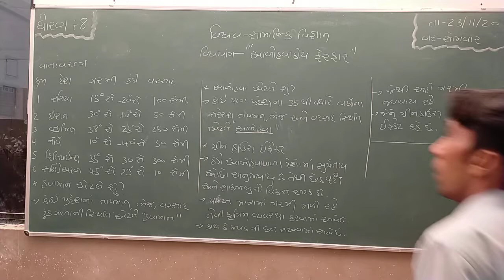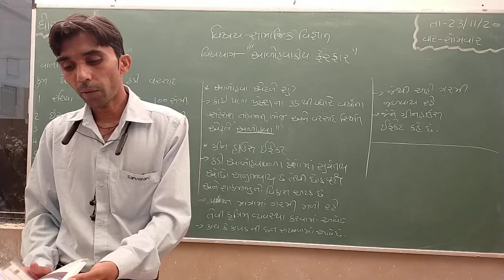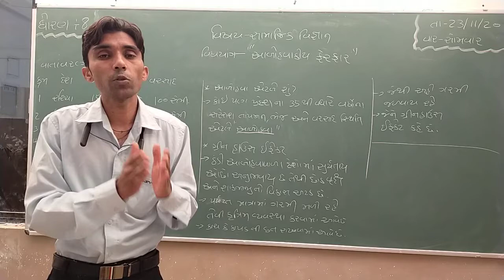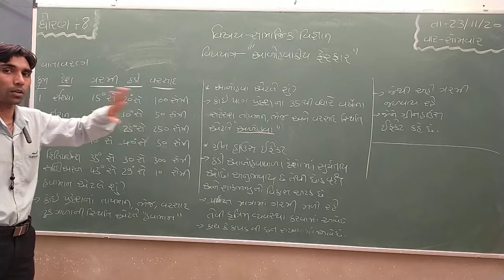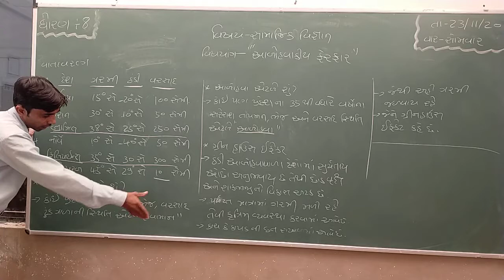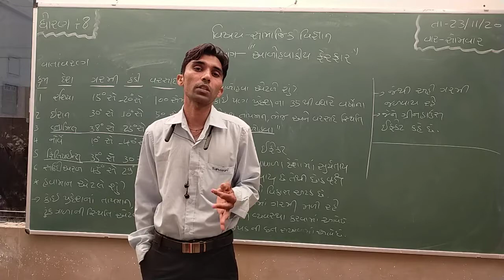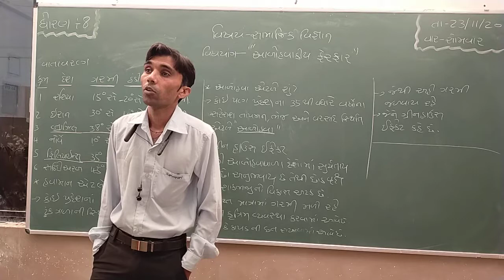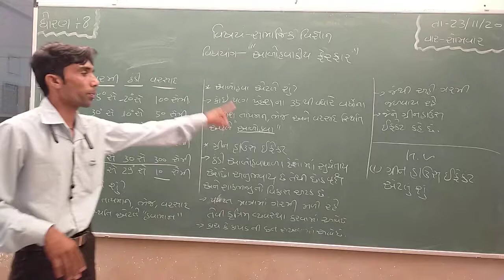Std 8 Social Science Ch 7 Part 1